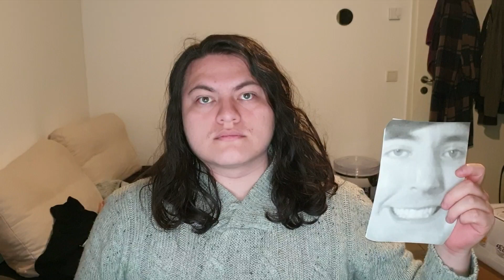Eating a Picture of Mr.Beast Everyday Until He Donates Me 50k$$ - Day 754